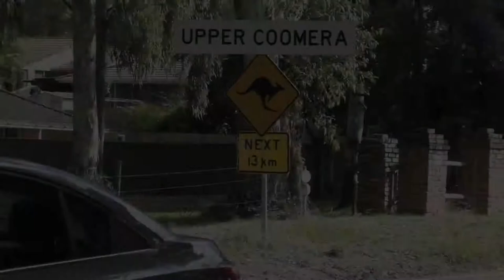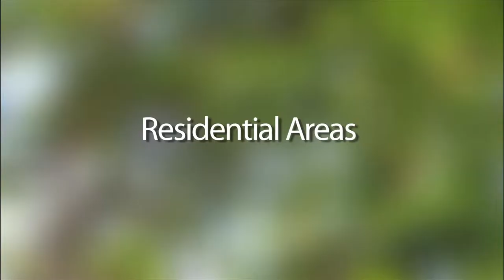Birds of Upper Coomera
The area of Upper Coomera on the Gold Coast has been subject to increasing urbanisation in recent years, having a significant impact on birdlife. Where once a diverse range of bird species could be observed, there now are very few. The documentary 'Birds of Upper Coomera' documents some of the common bird species found across multiple locations in Upper Coomera in an attempt to investigate the effect of the rapid urbanisation on bird diversity. It demonstrates the ability of some species to adapt to living in different parts of suburbia and highlights how the situation may be improved.

Bird species featured include the Australian Raven, Australian Magpie, Rock Dove, Blue-faced Honeyeater, Willie Wagtail, Rainbow Lorikeet, Australian Wood Duck, Pacific Black Duck, Little Black Cormorant, Superb Fairywren, Brown Honeyeater and Silvereye. Footage was primarily shot at local public school Upper Coomera State College and the recently developed housing estate Highland Reserve.

I am no expert on any of the topics discussed in the film. While great care was taken to ensure that the information presented was accurate and identification of bird species correct, some errors may have occurred. Any corrections are welcome.

Everything stated in the narration is either my personal observations on the area or information obtained through 'Birds in Backyards' All footage is my own, with the exception of the aerial images of Upper Coomera, which were sourced from Google Earth